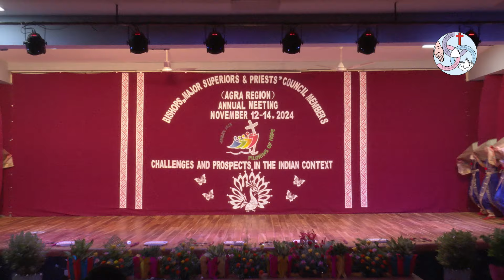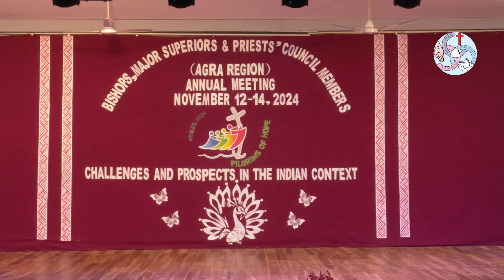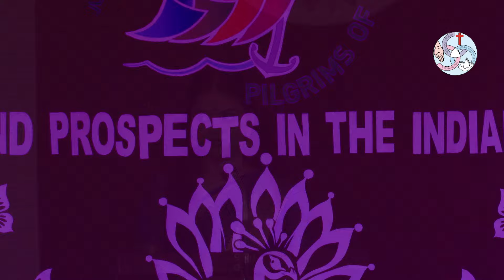Meeting of Bishops, Major Superiors, CRI & Priests' Council members of Agra region,12 -14, Nov,2024